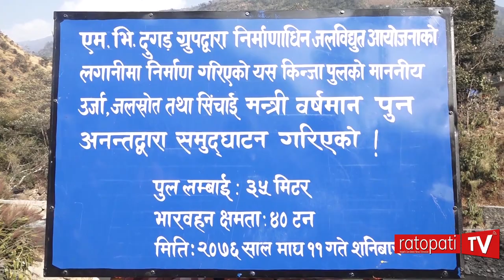लिखु खोला जलविद्युतमा स्थानीयको गुनासो